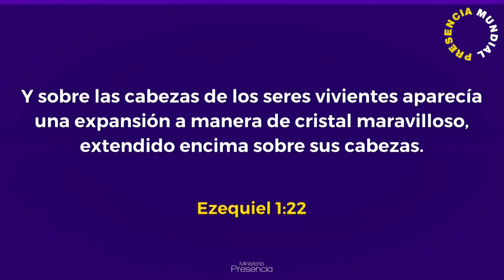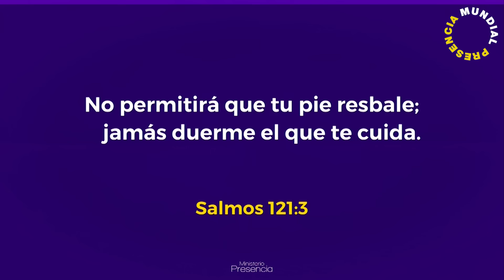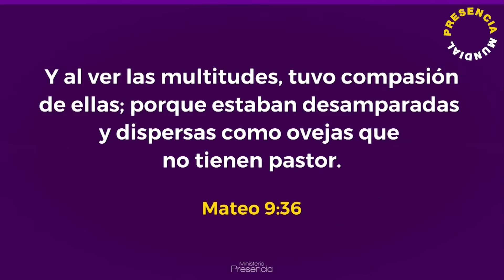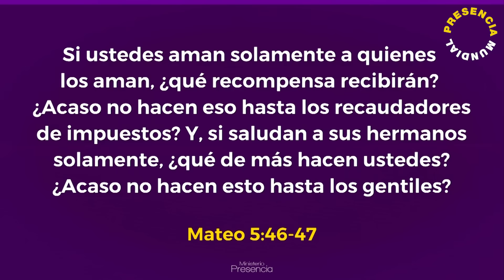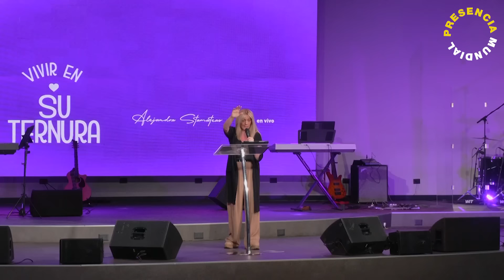"Vivir en Su ternura". Por Alejandra Stamateas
Charla brindada por Alejandra Stamateas el día Martes 15 de Noviembre de 2022. Las charlas se brindan de manera totalmente libre y gratuita en Beauchef 834, Ciudad de Buenos Aires, Argentina. o